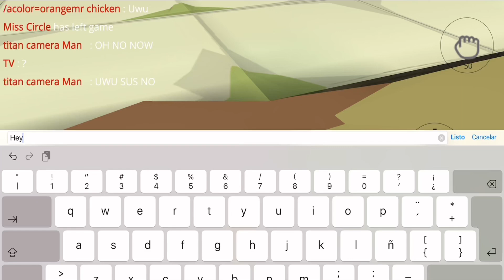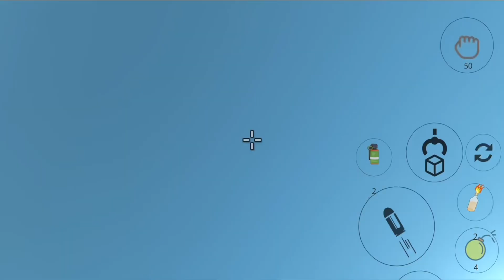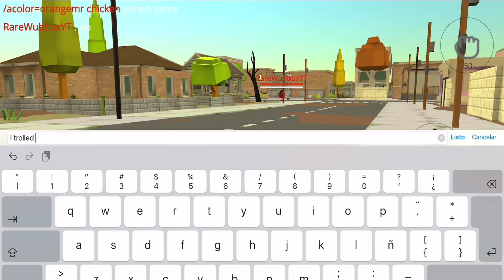I pretended to be a e-girl to find simps then this happened… (chicken gun)